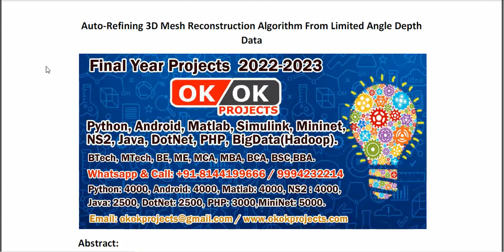Auto Refining 3D Mesh Reconstruction Algorithm From Limited Angle Depth Data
IEEE PROJECTS 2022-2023 TITLE LIST

Support Including Packages
* Complete Source Code
* Complete Documentation
* Complete Presentation Slides
* Flow Diagram
* Database File
* Screenshots
* Execution Procedure
* Readme File
* Video Tutorials
* Supporting Softwares
Support Specialization
* 24/7 Support
* Ticketing System
* Voice Conference
* Video On Demand
* Remote Connectivity
* Document Customization